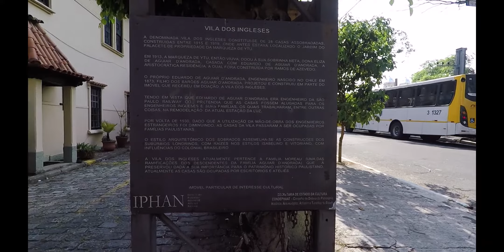UMA VILA INGLESA EM SP | VILA DOS INGLESES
Para comemorar os 100 inscritos no canal, visitei uma vila construída, há 100 anos atrás, para os funcionários da São Paulo Railway Company morarem.

• Arquitetura Esquecida no Instagram: @arq.esquecida

• Direção, Produção e Edição: Gabriel Rosa